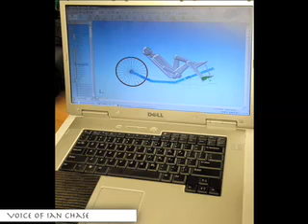Human Powered Vehicle Competition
It takes nearly 5 months for a team of mechanical engineering students to build their human powered vehicle to compete in the annual Human Powered Vehicle Competition. In 2007, the University of Nevada, Renos mechanical engineering team competed in the West Coast Human Powered Vehicle Competition at the NASA Ames Research Center.